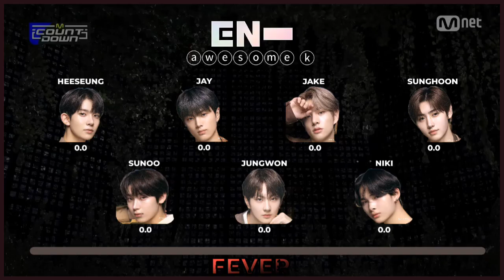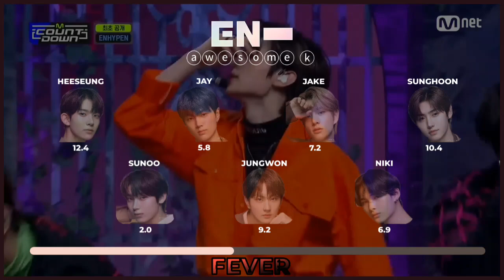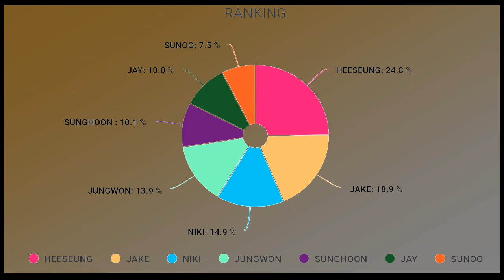ENHYPEN "FEVER " || line distribution